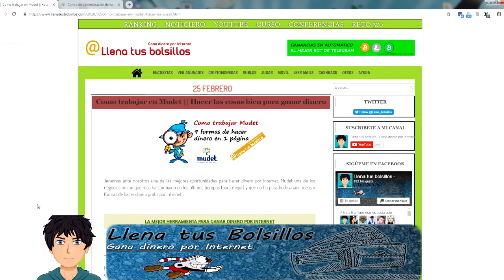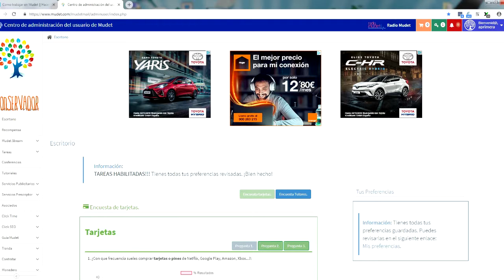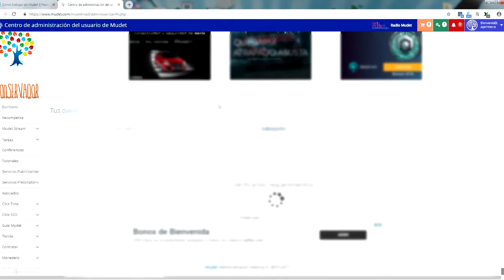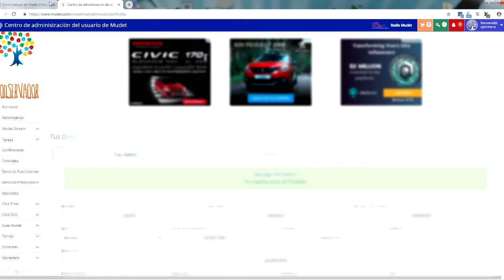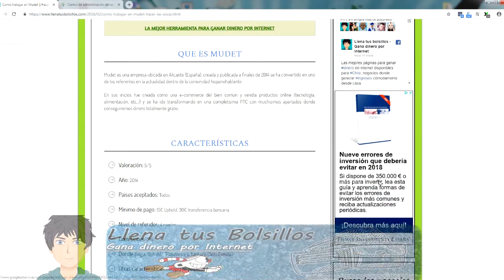Ya no estoy en Mudet - Tutoriales en español Mudet | Validación de cuentas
🔴  NUEVO VÍDEO   🔴

Tutoriales en español Mudet | Validación de cuentas

⬇⬇ Exchages para compara Criptomonedas ⬇⬇

Comenzamos una nueva sección en el canal en la que vamos a aprender todo sobre Mudet, uno de los mejores negocios online para ganar dinero por internet gratis.

El primer tutorial será aprender a validar nuestra cuenta en Mudet, un proceso muy rápido de completar y que es obligatorio.